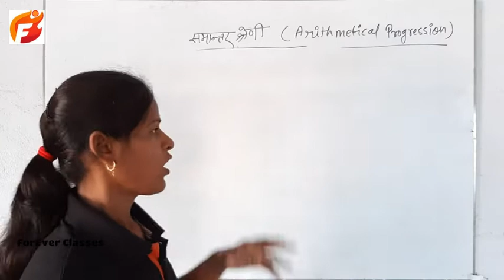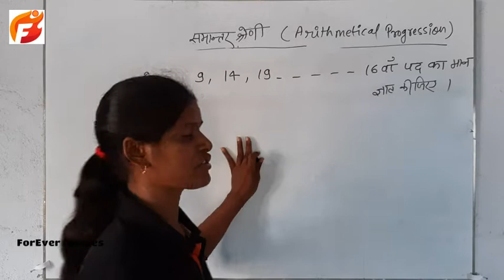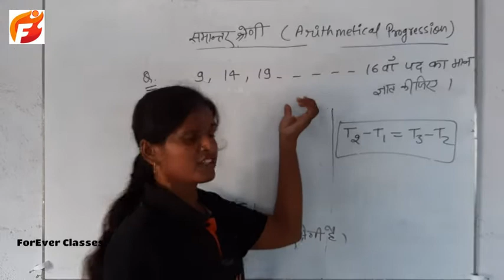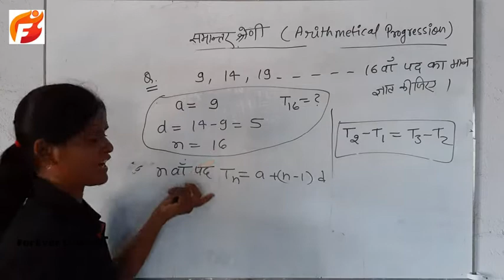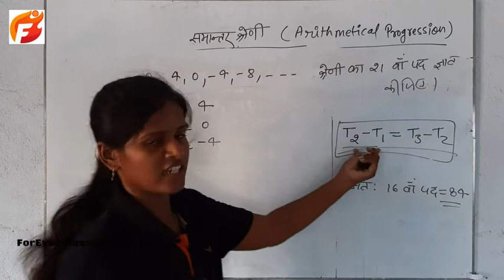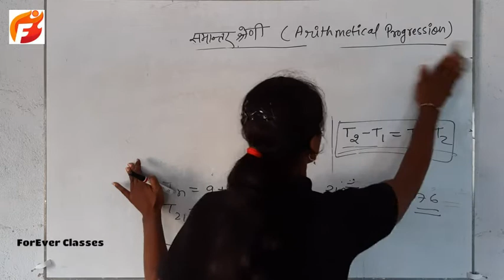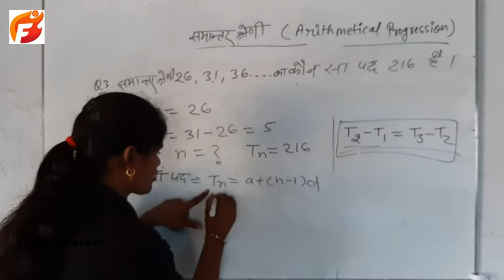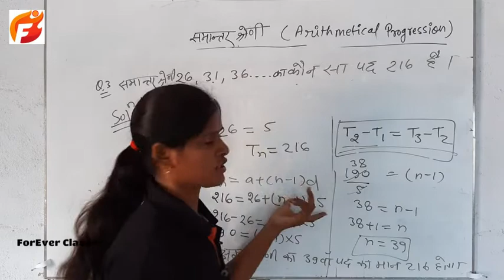Lecture- 2 || All Branches || Applied Mathematics- I || 1st Semester || ForEver Classes